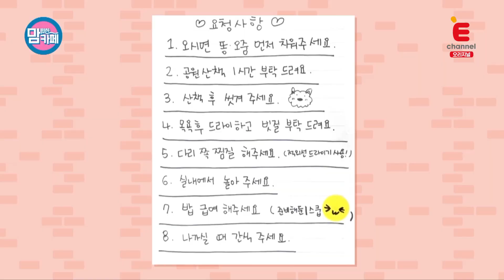찐댕댕이와 강아지상🐶 펫시터의 친해지는 시간│💌맘 편한 카페 (Mom's Cafe)💌 매주 목요일 밤 8시 50분 E채널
💌매주 목요일 밤 8시 50분 E채널💌